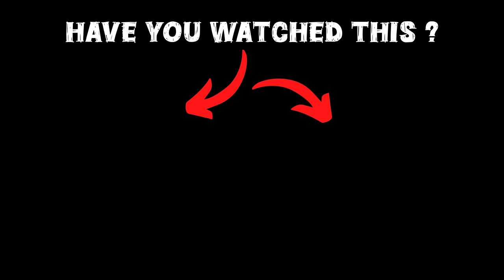Franklin Becomes Batman To Save Shinchan In GTA 5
Welcome to our dedicated GTA 5 Malayalam channel, in this video franklin becames batman and save shinchan from army, hope you guys will like this video

gta 5
shinchan
franklin
dudesirgaming
game therapist
trending
viral
gaming
noobmaster